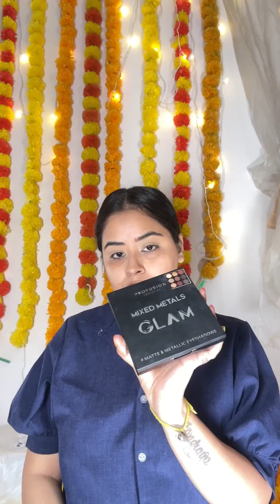Get Ready with Me for Navratri: Unveiling the Day 5/9 Look | FESTIVE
Hello Biharians,

Shubh Navratri to all of you ✨

This is a Grwm series navratri edition. Each day we will create a different look which is affordable and easy to create .

Its Day 5/9 look and the colour of the day is Yellow.

Makeup Products Description Below 👇

All the products are available at Nykka Amazon & Myntra and the brands respective website

Product details
Primer @wetnwildindia @wetnwildbeauty
Concealer @facescanada
Foundation @maybelline_ind
Compact @myglamm
Eyeshadow @profusion
Bronzer @officialswissbeauty
Blush @maybelline_ind
Brow gel @wetnwildindia
Mascara @maybelline_ind
Highlighter @officialswissbeauty
Kajal @maybelline_ind
Lipstick @myglamm

Wearing
Outfit - @amazonfashionin
Jewellery @unfoldself_
Nose ring @amazonfashionin

Comment for product links🌼